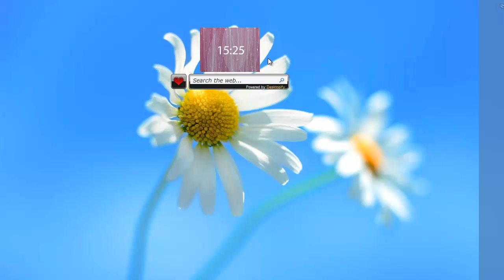Radiant Radiating Clock for Windows 7 Desktop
The Radiating Clock is a simple Windows gadget that is a digital clock. It will always show the time of your computer so that you can keep track of the things you must do for the day and you may never be late again. A nice feature of this gadget is that it is quite intuitive as you will notice that its background changes from pink to purple as time passes.